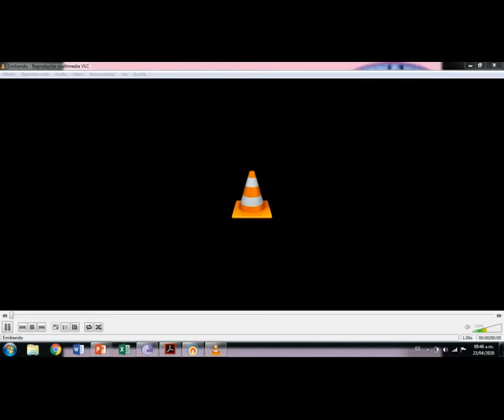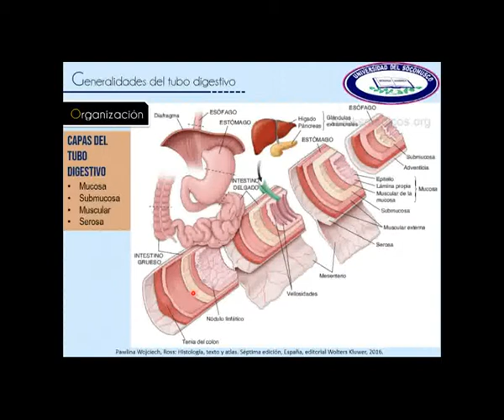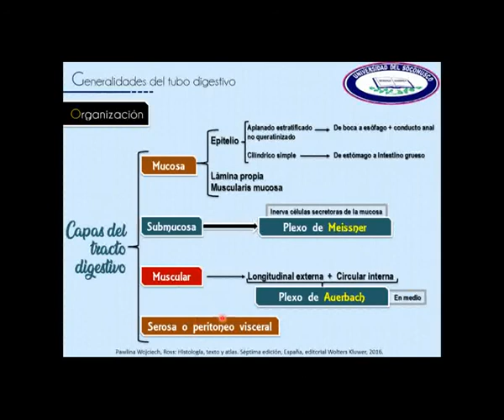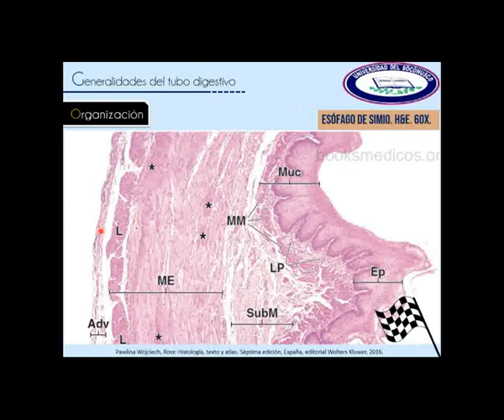Histología de Sistema Digestivo 4 - Tubo digestivo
En este video veremos la organización del tubo digestivo, abarcando sus capas y tipos de epitelios, la cual será constante para las siguientes partes de los videos.